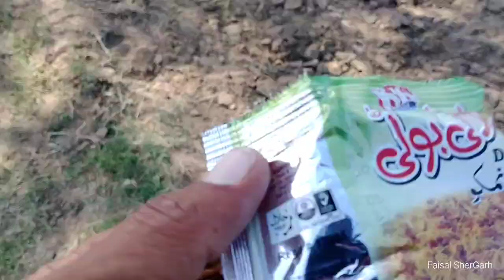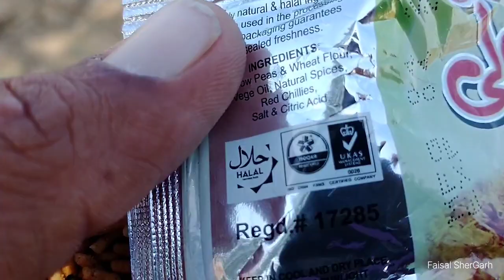Qurbani 2024 - Cow for Sale - Punjabi Vlog - قربانی کا جانور